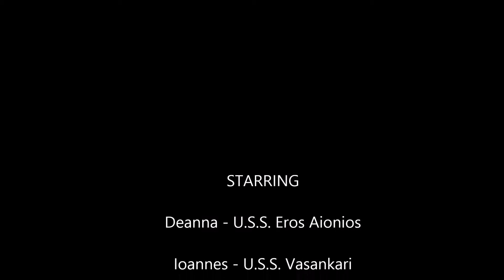Technical Knights Order run Cure Found Elite